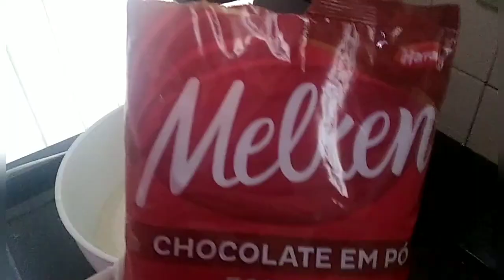January 25, 2024